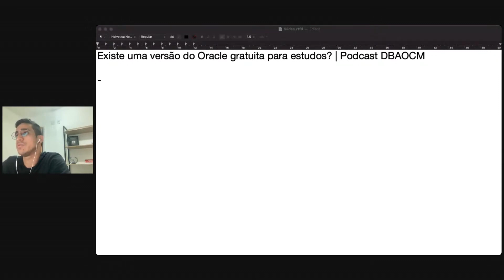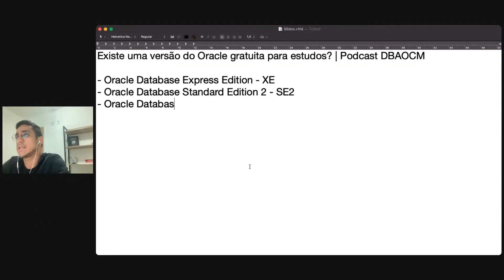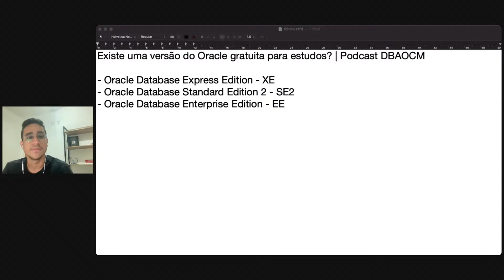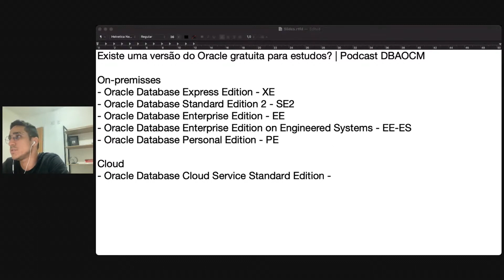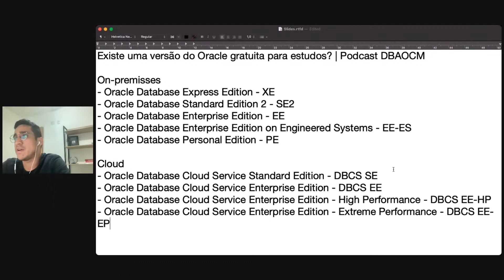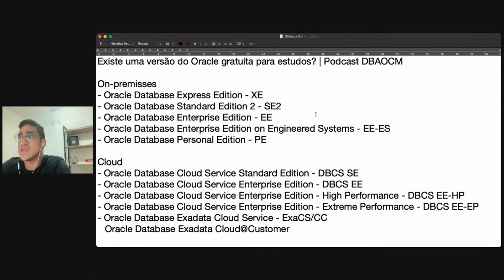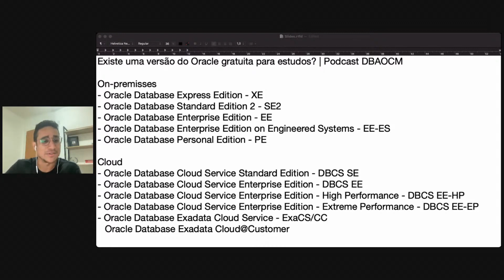Existe uma versão do Oracle gratuita para estudos? | Podcast DBAOCM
Aprenda o banco de dados número #1 do mundo com projetos reais na prática e seja um profissional disputado no mercado de TI.